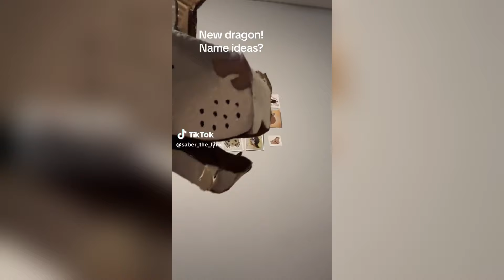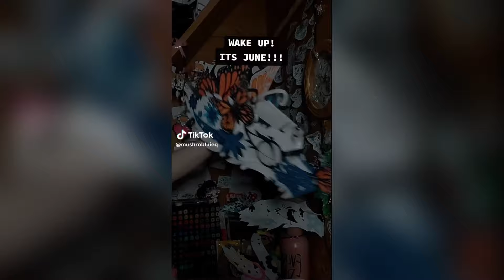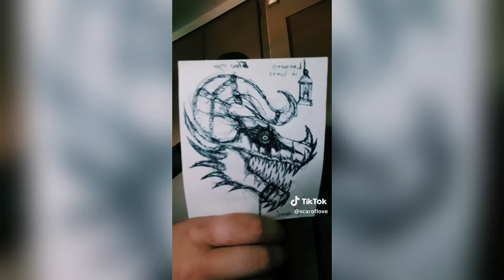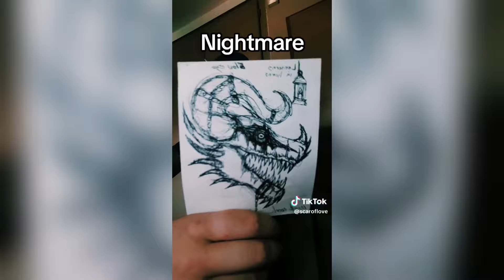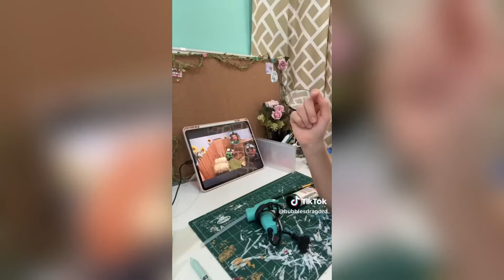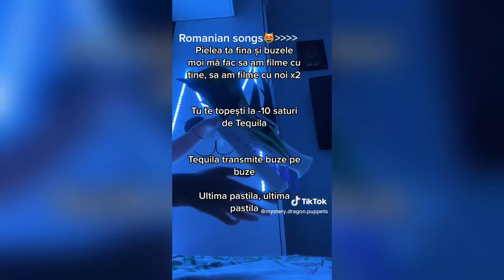New PAPER DRAGON Crafts ✨ Dragon Puppet TikTok Compilation#30